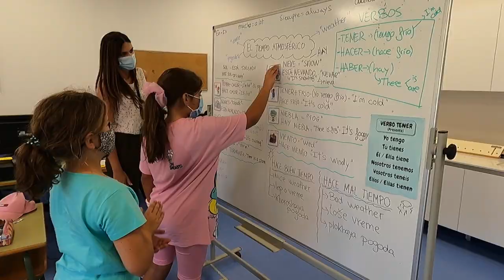Caxton College - Language Camp 2021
Language Camp - Smile this Summer